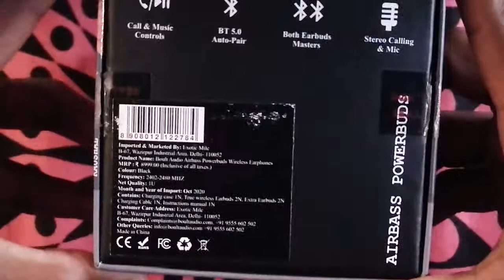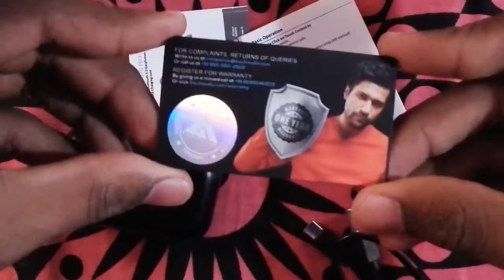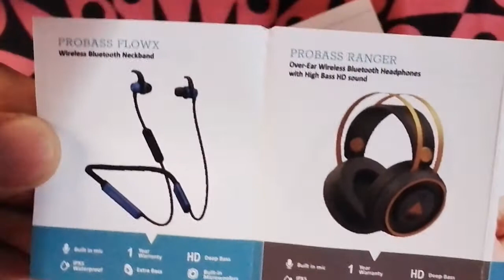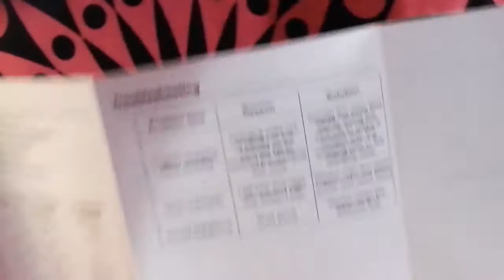Ear Bud Unboxing